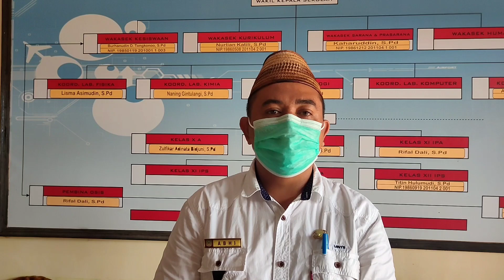RAPAT PERSIAPAN TATAP MUKA SMA NEGERI POSIGADAN Part 01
Rapat persetujuan orang tua/wali murid dan Pemerintah Kecamatan Tomini serta dinas kesahatan dalam rangka pembelajaran tatap muka di masa pandemi covid-19 di SMA Negeri Posigadan Kec. Tomini Kab. Bolaang Mongondow Selatan Prov.Sulawesi Utara.

video ini dibuat untuk mendedikasikan kepada semua masyarakat khususnya peserta didik. dalam masa pandemi covid-19 ini, jangan ada kata untuk 'berhenti belajar'.mari kita lawan  dengan dengn tetap menerapkan protokol kesehatan yakni 3M; menjaga jarak, memakai masker dan mencuci tangan.